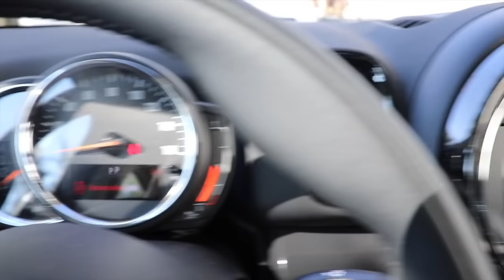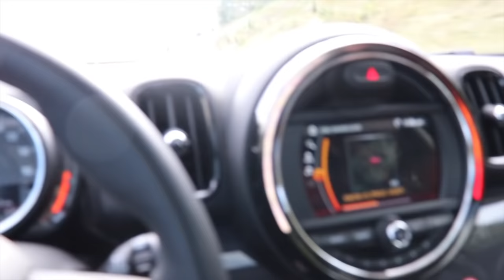I BOUGHT A 1990 240SX..